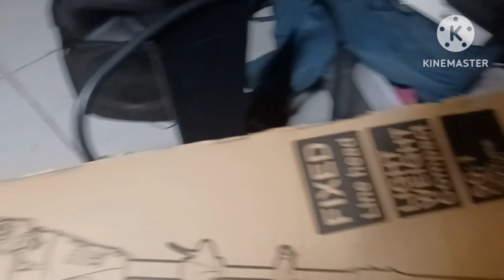Homelite 25cc 2 Stroke Curved Shaft Line Trimmer review and unboxing